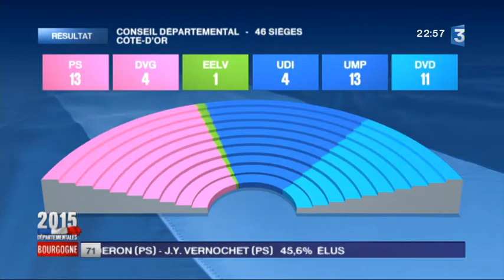2e tour des élections départementales : réaction de Alain Millot (PS 21)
"J'ai évoqué mon réalisme et mon humilité face aux résultats nationaux et régionaux" a déclaré Alain Millot, maire de Dijon, président du Grand Dijon et conseiller général sortant du canton 7 de Côte d'Or (PS)